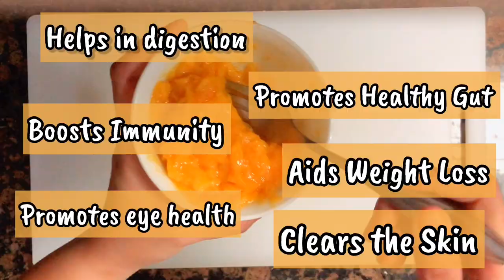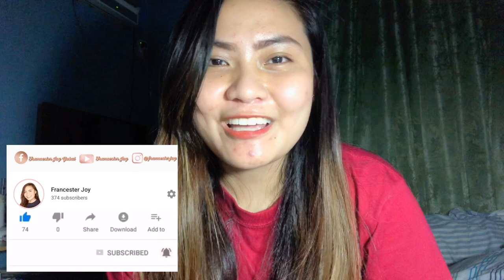FOOD VLOG: APPLE PIE and MANGO PIE USING BREAD LOAF (NO BAKE)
RUNNING OUT OF FLOUR? 😁
NO FLOUR, NO PROBLEM

Here is another food vlog with me Francester Joy..
NoBakeDessert to Guys kaya madaling gawin..
All you need:
Apple Filling
Mango Filling
Egg
Bread Crumbs
Bread Loaf

For Full Recipe kindly visit:
Sweet Treats By Francester

Happy Baking!